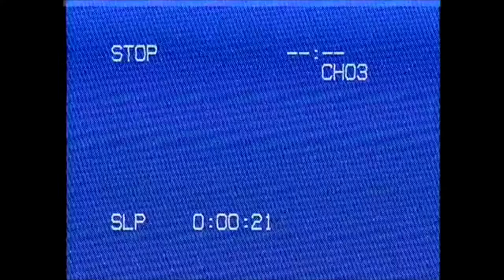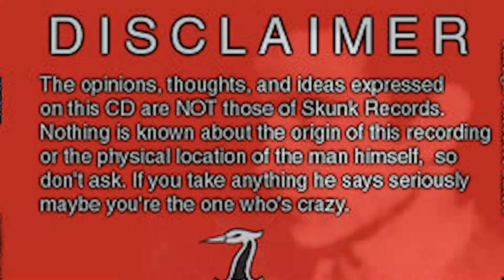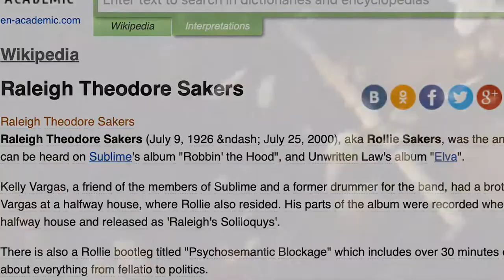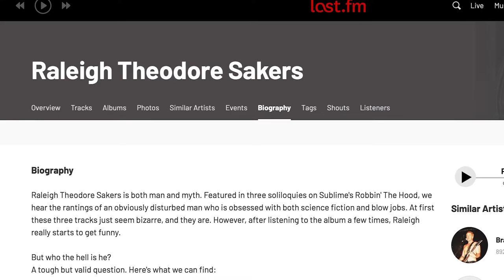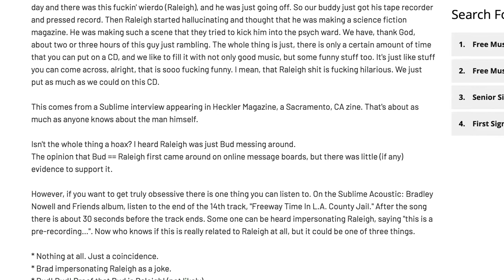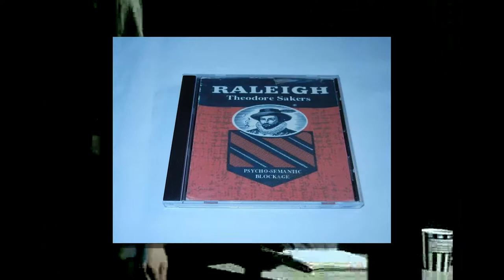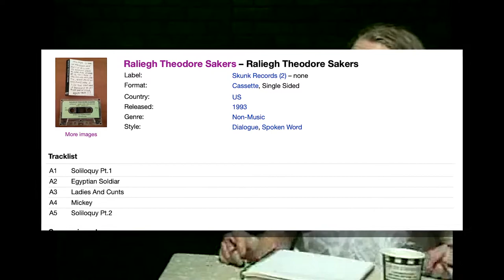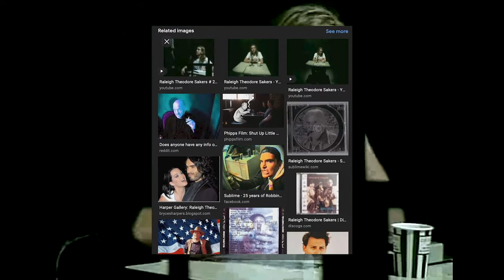The Search for Raleigh Soliloquy: a reggae mystery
remade an old script of mine from about a year ago. this was more a passion project for me and to get my channel started back up.

much love, kai

//CHAPTERS//
0:00 - Introduction
2:13 - Real Life Anon
5:30 - Last.FM Page
8:20 - CD Release
13:08 - Conclusion